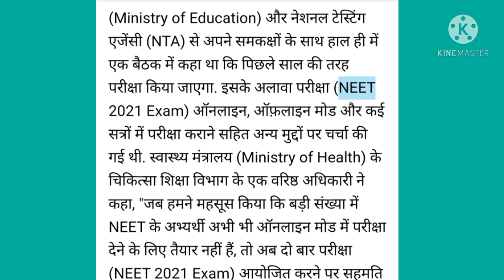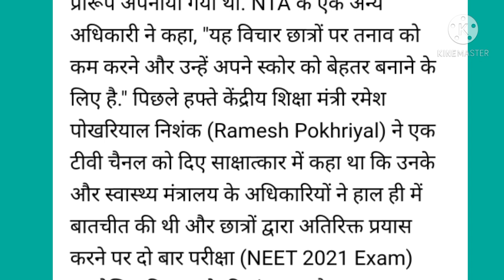Neet 2021 Exam Date Latest Update🔥 Online or Offline😱